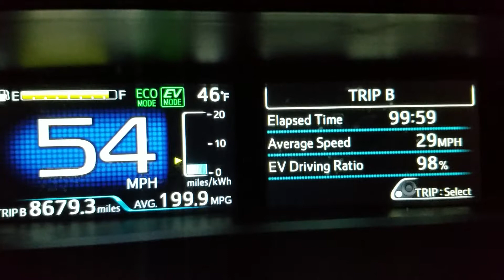2017 Prius Prime Elapsed time rollover